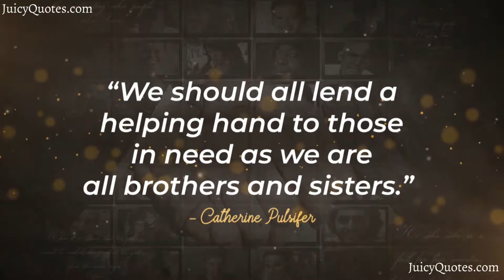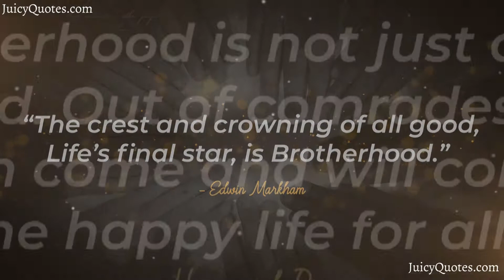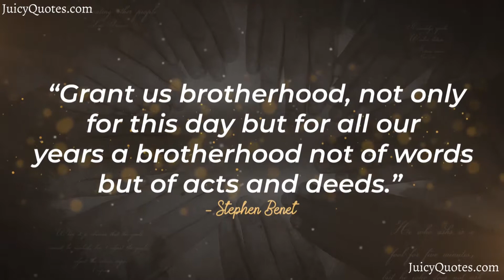Top 15 Brotherhood Quotes and Sayings 2020 - (Truth About Brotherhoods)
Enjoy these brotherhood quotes and sayings. Feel free to use these quotes and sayings about brotherhood for Facebook posts, Instagram stories and WhatsApp Statuses.